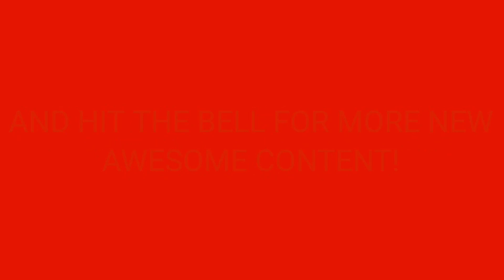Deal or No Deal: (12/9/2023)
Here's a gameplay of Deal or No Deal flash game! Enjoy!